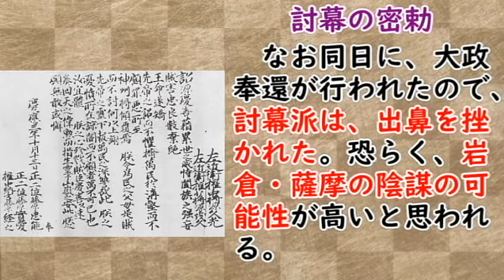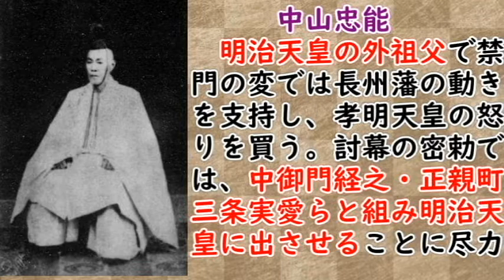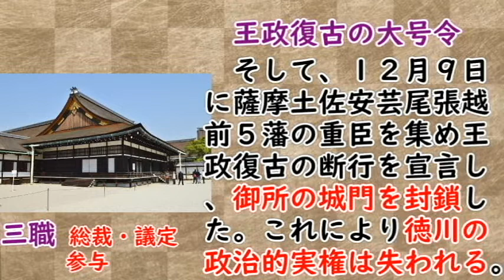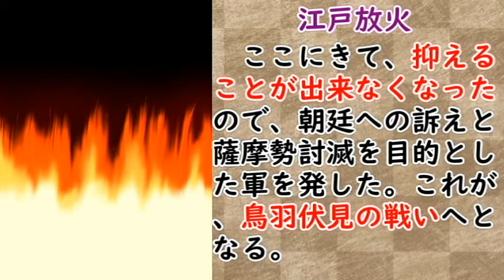【青天を衝け】正義はどちらにあるのか！？王政復古の大号令に迫れ！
00:00:00　大河ドラマは１か月お休みだそうです。
00:00:33　討幕の密勅について、様々な画策がなされる
00:04:40　手続きがされていないので、偽物か？焦ったのか？
00:06:46　密勅不発、次なる手が新政府樹立の王政復古の大号令だった！？
00:11:17　江戸にちょっかいをかけることによって、徳川慶喜家臣を挑発！？
　大政奉還とほぼ同時に討幕の密勅が出ます。これによって、気勢をそがれるのですが、次の作戦が、王政復古の大号令でした。これには様々な思惑があったのです。